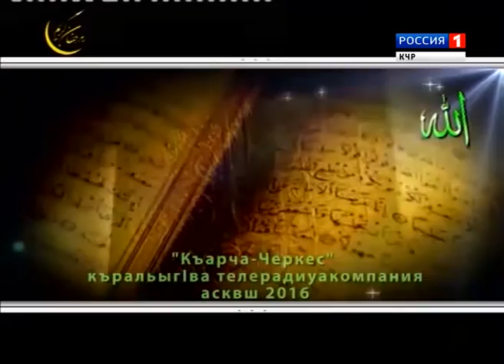"Мир ислама" (на абазинском языке)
Тематические передачи на национальных языках: абазинский